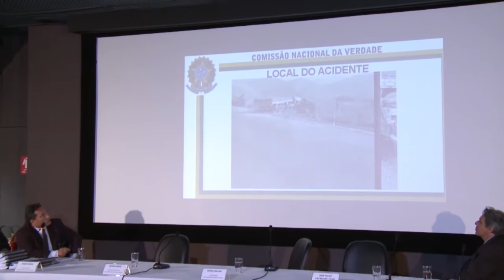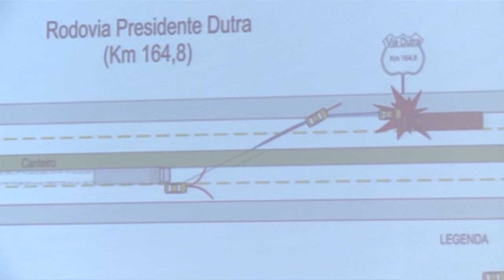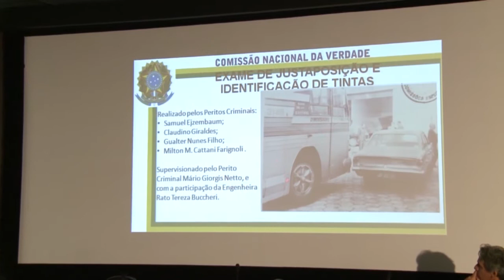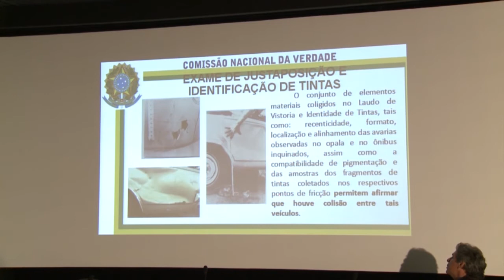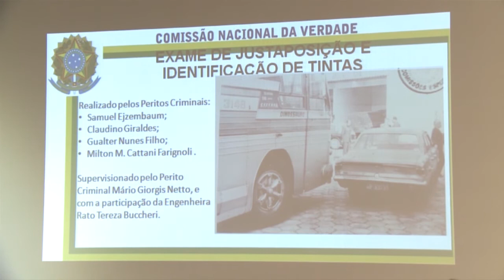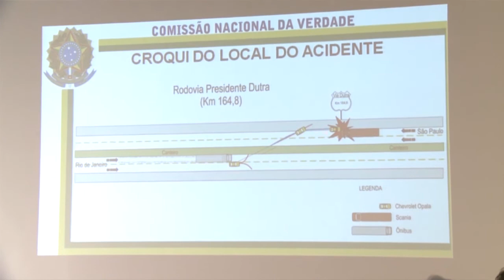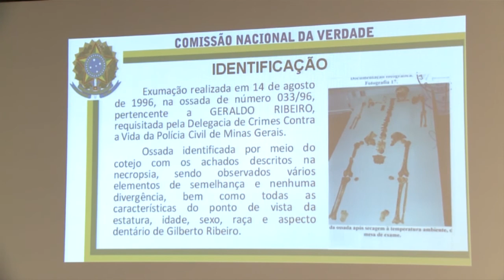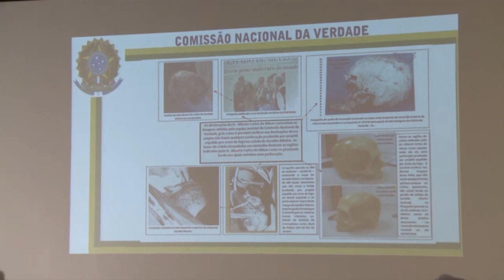Comissão Nacional da Verdade: Caso JK (Peritos - Parte 2/3)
A Comissão Nacional da Verdade apresentou em Brasília o relatório preliminar de pesquisa sobre a morte do ex-presidente Juscelino Kubitschek.

Além do relatório e do laudo, a CNV divulgou o parecer jurídico sobre o caso, elaborado pelo subprocurador-geral da República Wagner Gonçalves, consultor da CNV.

Data: 22/04/2014

Edição: Flávio Moraes (CNV)
Vinheta: Thiago Dutra Vilela (CNV)
Arte do canal: Paula Macedo e Isabela Miranda (CNV)